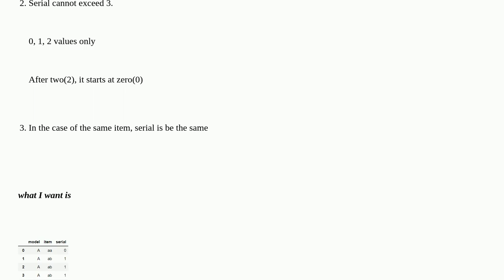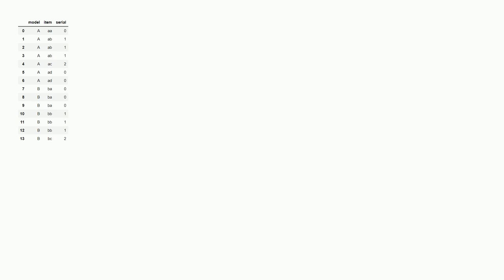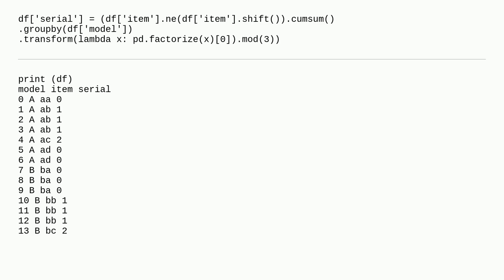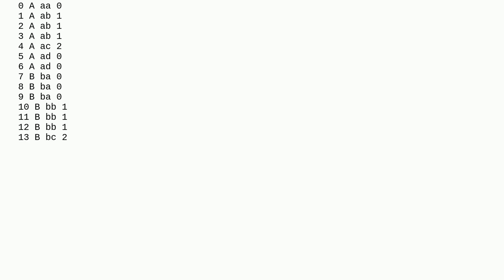How to put serials in a data frame by group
A special thanks goes out to the community